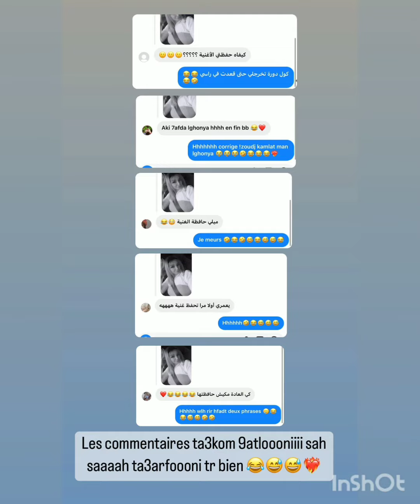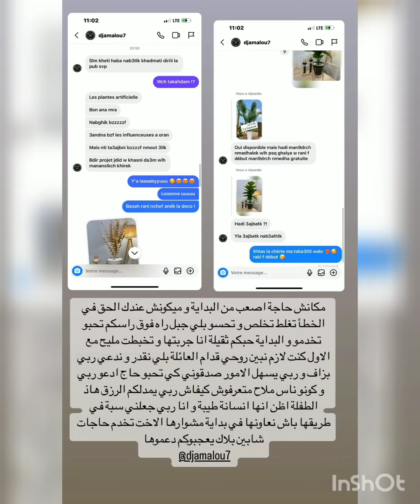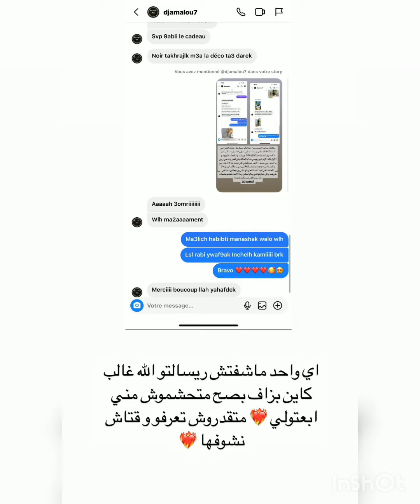لوفلي ميليسا:ليوما شريت لي كادو لوليدي/انا و فتاح نغيرو من لاديمو واش ياكل 😂/شحال نحب نتنمر على روحي